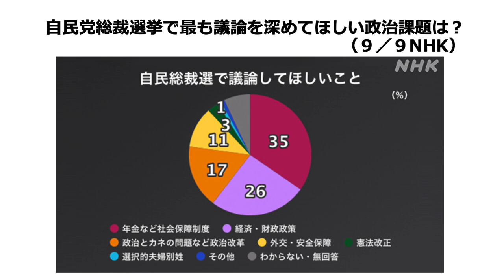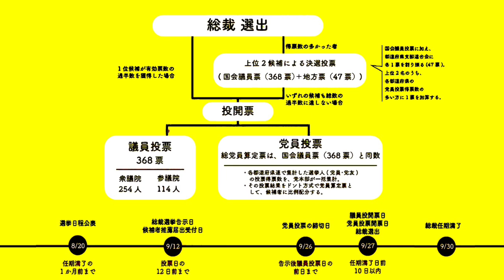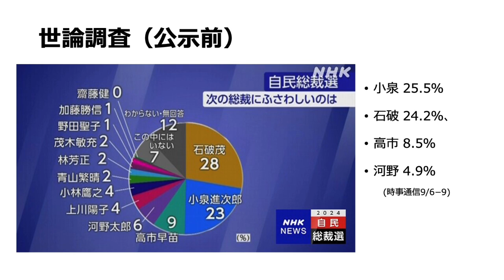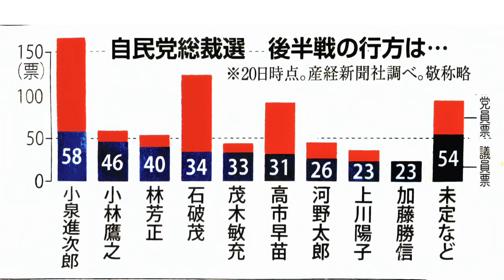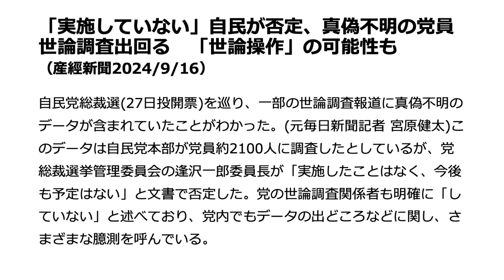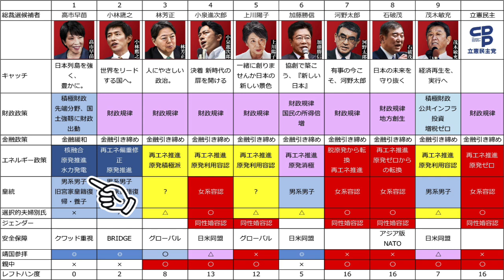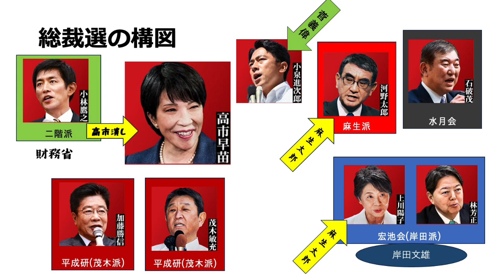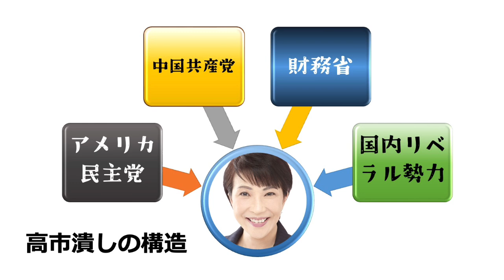特別先行配信No.180‹賞味期限2日間！自民党総裁選2024、我が国の未来をうらなWho~›FMからつ 報道解説バラエティ ほどほどステーション2(セカンド)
令和6年8月14 日岸田文雄総理の総裁選不出馬以来、次期総裁選立候補者について様々な名前が飛び交いましたが、9月12日の公示日に出そろったのは、高市早苗、小林鷹之、林芳正、小泉進次郎、上川陽子、加藤勝信、河野太郎、石破茂、茂木敏充の9人であり、9月27日の投開票に向けて熱戦を繰り広げています。
今回の総裁選は実質、次の総理大臣を選ぶ選挙であり、誰を選ぶかで日本の未来が変わる大きな意味があるものです。
今回番組では、総裁選2024を紐解きながら、我が国の未来を占っていきましょう。

令和6年 9月 24日(火)昼より
YouTubeチャンネル先行配信

関連動画
No.166‹高市早苗さんと歩もう・新しい日本のリーダーを！・佐賀県六〇〇人大会を終えて›

FMからつで毎週水曜日おひるの11時30分からOn the air中、司会はMJです。
毎週土曜日16時30分から再放送もあります。

FMからつサイマルラジオ